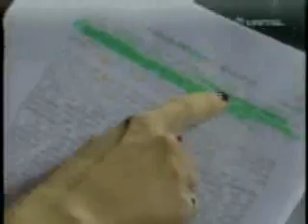Ex unionistas acusados de terrorismo cuentan su verdad.PARTE 1 | Bolivia-red.Com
Ex unionistas acusados de terrorismo cuentan su verdad.I